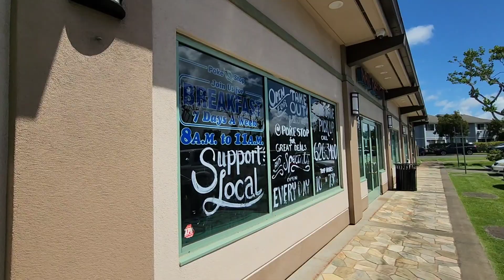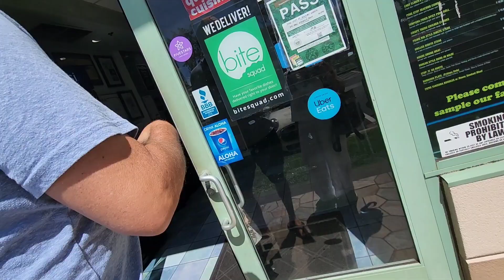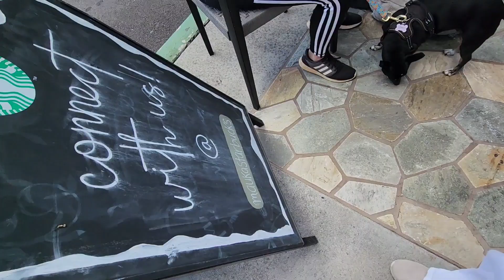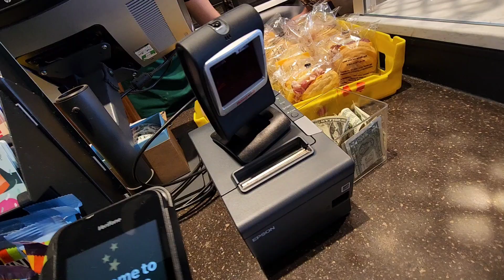El mejor POKE de la isla oahu en Hawaii